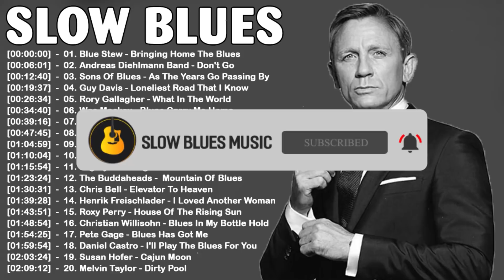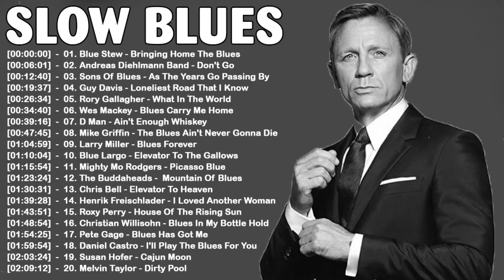Best Blues Music | Best Of Slow Blues/Rock Ever | Relaxing Blues Guitar